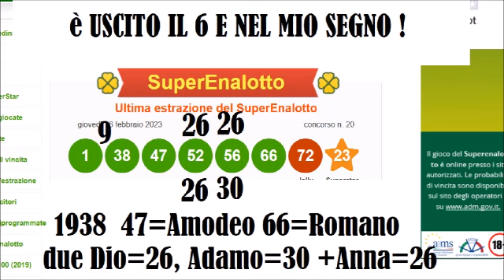Sono uscito io al Superenalotto, ma il 6 non è mio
Gennaio 38 47=Amodeo, 66=Romano
26+26=52 sono i 2 DIO=26 scesi in me come i due aerei a Rio de Janeiro il 25-1-38
26+30=56 Eva+Adamo, o (Anna=26 +30=Adamo=MDA=Codice Fiscale di AMODEO)